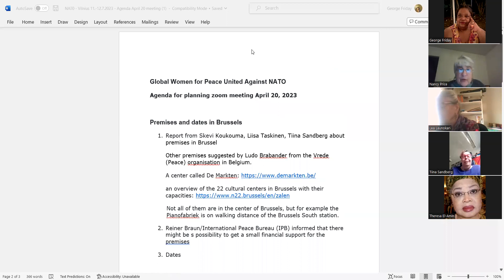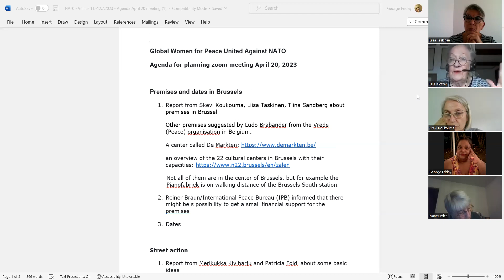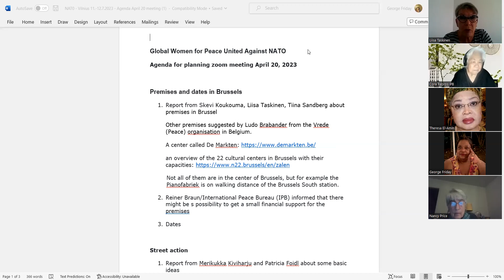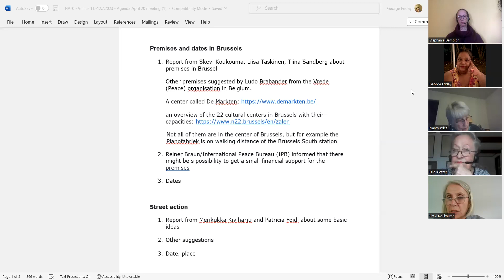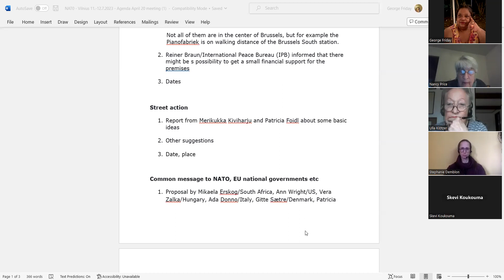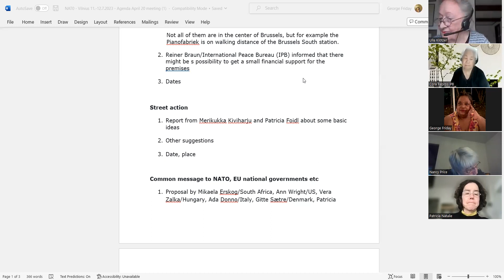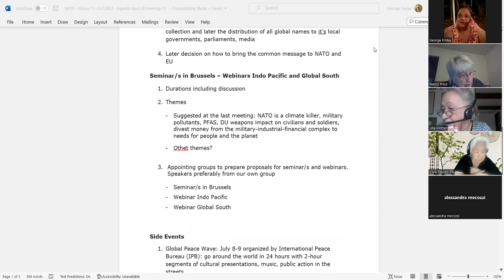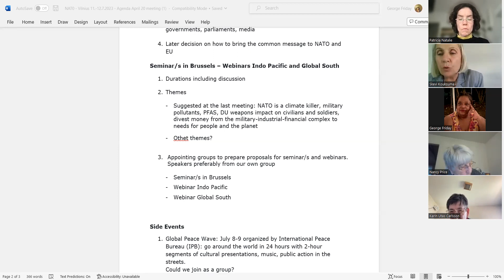No NATO July Planning 4/20/2023